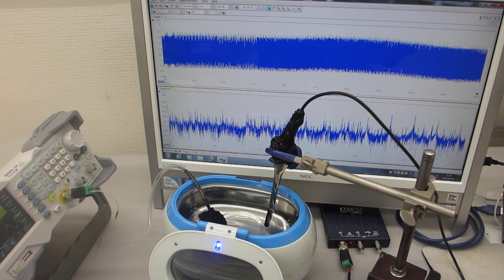超音波伝搬特性（音響特性）の分類に基づいた、超音波発振制御実験（超音波システム研究所）